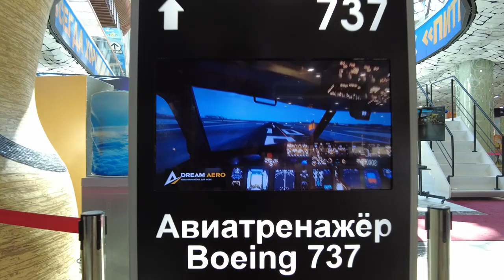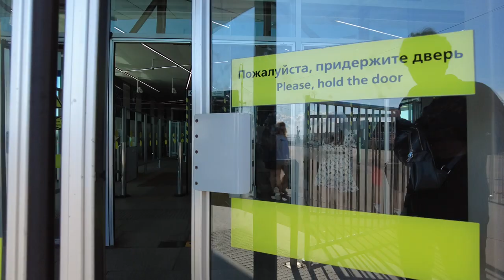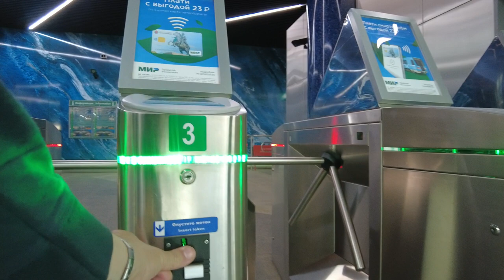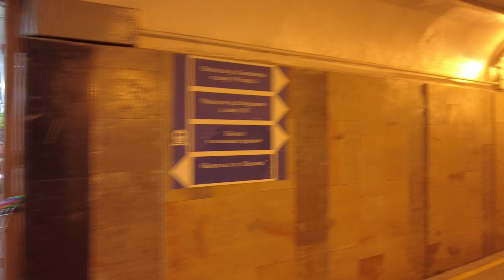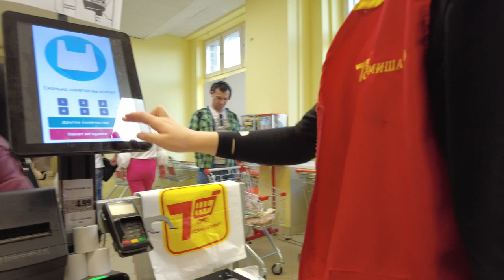RUSSIA BEAUTIFUL PLACES - ST. PETERSBURG SUMMER WALKING TOUR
This is a fairly simple walk through the most beautiful city in Russia - St. Petersburg. We won’t see any special beauties in this video walk, but there will be pleasant exceptions!:)
This is a walk in the seaside area of St. Petersburg in order to see three sights - the Lakhta Center (skyscraper), the Zenit Arena Stadium and the old TsPKO park.

00:08 I'm standing under the overpass of the western high-speed diameter.
00:40 Street of opticians.
03:12 On the left is an old landfill overgrown with grass.
06:39 Furniture street. To the right is the parking lot.
15:00 Yacht railway station (yacht).
18:53 Yakhtennaya Street.
30:15 Shopping and entertainment complex Piterland
30:50 Gazprom arena stadium.
34:00 Flight simulator Boeing 737.
46:25 Observation deck Yacht bridge.
47:00 PeterLand water park.
48:32 The Baltic Sea is ahead.
50:30 In the distance is a skyscraper - Lakhta Center.
54:24 Gazprom arena stadium.
1:06:37 Ancient park - TsPKO (Central Park of Culture and Leisure).
1:06:50 Battery road.
1:10:22 Swan pond.
1:10:48 Restaurant Il Lago dei Cigni
A heavy Italian suite in the most picturesque part of Krestovsky Island - on the bank of a pond with swans. Hence the name (translated from Italian Il lago dei cigni "Swan Lake").
1:20:10 The central square is just a fountain.
1:21:24 Food court.
1:36:50 South Pond.
1:37:15 The cost of an apartment in this house is from 1 million. dollars.
1:42:15 Restaurant Russian fishing.
1:44:26 Restaurant Carl and Friedrich.
1:49:27 Royal Beach Restaurant.
1:51:45 Ahead - alluvial areas. ;0 years ago they were not here and there was a beautiful view of the Baltic Sea.
2:27:15 Zenit metro station.
2:33:00 Begovaya metro station.
2:49:30 Ski lane.

"Lakhta Center" in St. Petersburg. The most interesting facts:

The tallest building in Europe, the northernmost skyscraper in the world, "Sauron's tower", "gas scraper" and "corn". The spire in cloudy times is hidden in the clouds, and if there is a thunderstorm, then the whole structure sparkles like a huge electric arc. But this is external. Inside, the Lakhta Center, which is visible in St. Petersburg even from a number of points on the outskirts, is even more interesting. We have collected all the key facts about the headquarters of Gazprom, from construction to ecology.

To imagine in the imagination some of the parameters that we have given below, you need to try hard. They seem so incredible.

The purpose of the skyscraper is to serve as the headquarters of the Gazprom concern. In addition, numerous public facilities will operate here.

9 km from the historical center of St. Petersburg - at such a distance they were allowed to build a "gas scraper". Landscape and visual analysis was carried out by three independent organizations: the Institute of Territorial Development, Hydrometeorological and Polytechnic Universities. The data was submitted for public hearings. UNESCO did not have and does not have any claims to the project.

Nicknames. Petersburgers call "Lakhta Center" "corn", "gas industrial tower", "gas scraper" and "Sauron Tower".

ALL ABOUT GAZPROM-ARENA STADIUM:
The stadium on Krestovsky Island is called the Gazprom Arena. It belongs to a famous football club called Zenit. The stadium is very similar to a spaceship. In addition, this stadium is one of the best in Russia. And in the summer of 2018, it hosted the games of the 2018 FIFA World Cup.

Main characteristics:
The stadium can accommodate a maximum of 68,000 spectators. At the same time, the lower tier accommodates 24,000 people, and the remaining 44,000 people on the upper one. At the same time, there are 2,732 parking spaces near the stadium, and an additional 230 parking spaces have been made inside. In total, the stadium occupies 287,680 sq. meters. The cost of construction is 42 billion euros. The height of the stadium is 75 meters, and the weight of one roof is 10.5 tons.

Interesting Facts
The delivery of the finished object was constantly postponed for a year. It was originally planned to hold the first game at the stadium in 2009. But due to various problems, this deadline was constantly postponed for a year. Until they passed in 2015.

They increased not only the delivery time, but also the construction budget. In 2007, they planned to build a stadium for 7 billion euros. However, due to problems with the contractor, FIFA and so on, the budget was increased to 42 billion euros. Although different sources have different numbers. So Navalny said in his release that the stadium was built for 48 billion euros.